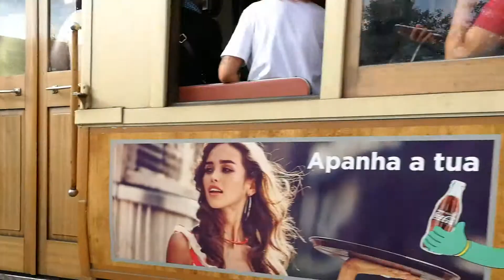Oporto, Portugal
Visita a Oporto con algunos de sus puntos mas interesantes.